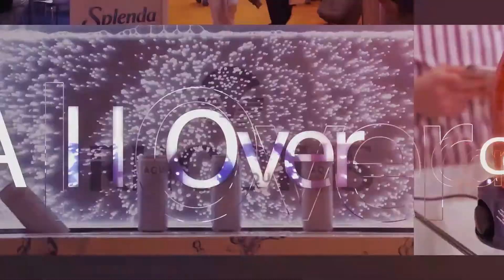Gulfood - Simon Penfold - NZMP